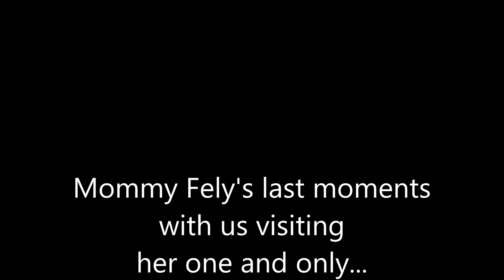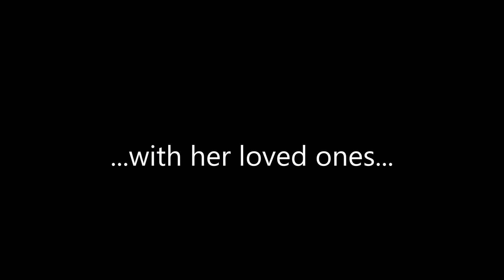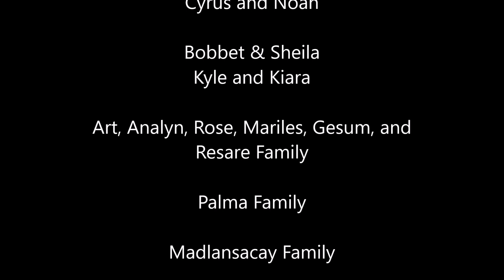FNM 1st Year Death Anniv AVP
1st Year Death Anniversary of our beloved mother, Fidelidad Natividad Maducdoc